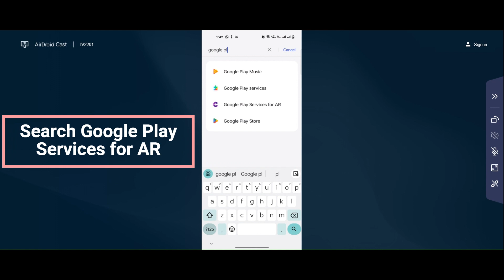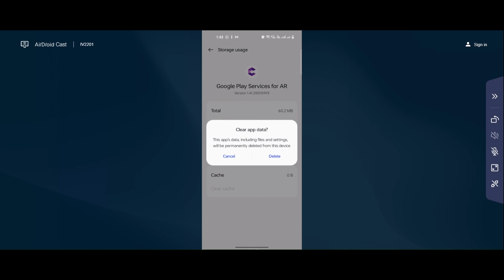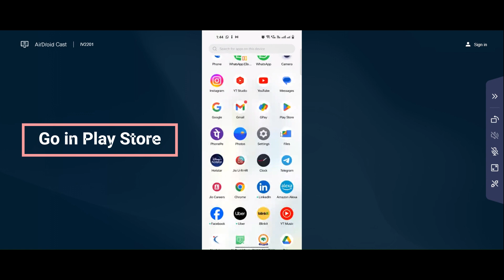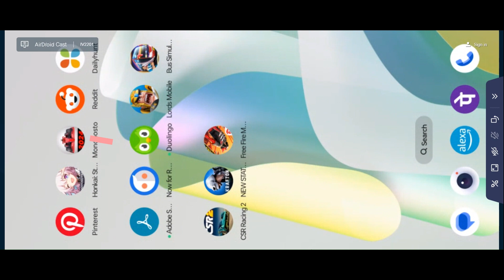How To Fix Can't Install New State: New Era of BR Error On Google Play Store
Here I am going to show you How To Fix Can't Install New State: New Era of BR  Error On Google Play Store I Device isn’t Supporting

If you are facing problem in Google Play store to download and install New State: New Era of BR   error on your mobile then you are at right place, i am going to show you How To Fix Can't Install / Download New State: New Era of BR   Error On Google Play Store in Android & Ios. So, Let’s Fix New State: New Era of BR   App downloading problem